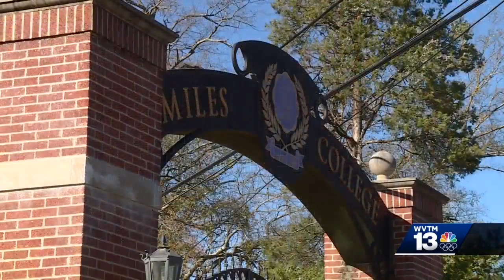HBCU funding bill heads to President Trump's desk